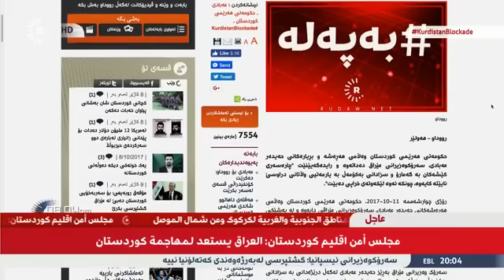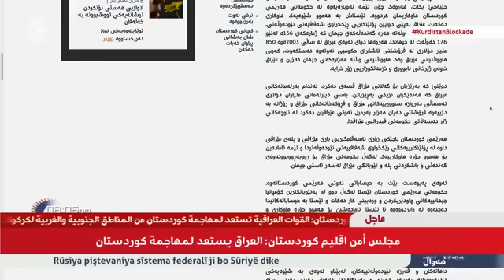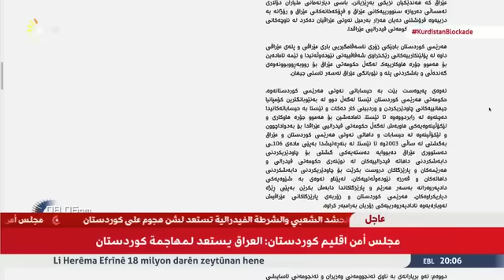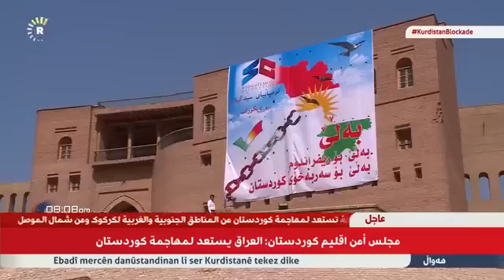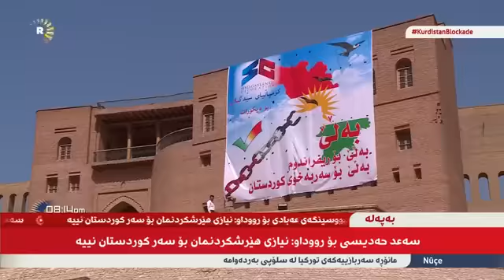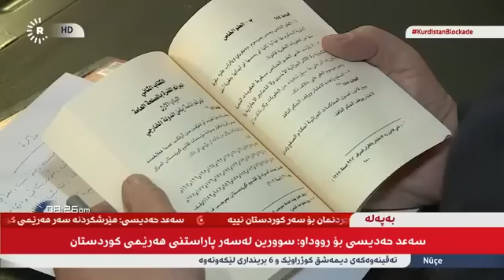مەسرور بارزانی: عەبادی بە نیازە "هێرشێکی گەورە" بکاتە سەر کوردستان و پێشمەرگەش لە ئامادەباشیدایە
abdulqahar zaxoyi barzani,abdulwahid zaxoyi barzani, adham barzani 2016,
barzan jafar, barzan jafar 2017, barzan jahfar, barzani, barzani 1991, barzani 1996,
barzani 2016, barzani 2017, barzani abadi, barzani akp kongresinde, barzani anfal,
barzani ankara, barzani apo, barzani arabic song, barzani arapça, barzani askerleri,
barzani açıklama, barzani açıklaması, barzani barzani, barzani barzani halay, barzani bağımsızlık referandumu, barzani belgium, travel money car dollar
Donate Car for Tax Credit Donate Cars in MA Donate Your Car Sacramento How to onate A Car in California  Sell Annuity Payment  Donate Your Car for Kids  Asbestos Lawyers Structures Annuity Settlement Car Insurance Quotes Colorado Annuity Settlements Nunavut Culture Dayton Freight Lines Hard drive Data Recovery Services
Donate a Car in Maryland Motor Replacements Cheap Domain Registration Hosting
Donating a Car in Maryland  Donate Cars Illinois Criminal Defense Attorneys Florida
Best Criminal Lawyers in Arizona  Car Insurance Quotes Utah  Life Insurance Co Lincoln
Holland Michigan College Online Motor Insurance Quotes  Online Colleges Paperport Promotional Code  Online Classes World Trade Center Footage Massage School Dallas Texa Psychic for Free Donate Old Cars to Charity Low Credit Line Credit Cards
Dallas Mesothelioma Attorneys Car Insurance Quotes MN Donate your Car for Money
Cheap Auto Insurance in VA Met Auto Forensics Online Course Home Phone Internet Bundle Donating Used Cars to Charity PHD on Counseling Education Neuson
Email Bulk Service Webex Costs Cheap Car Insurance for Ladies